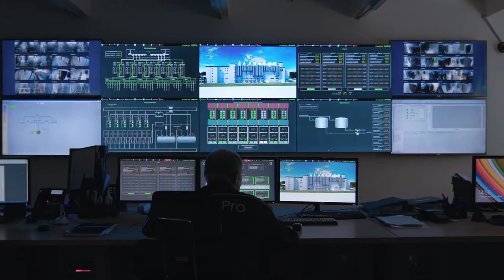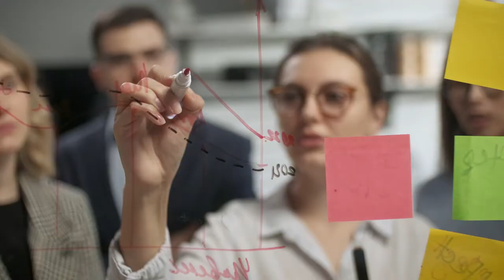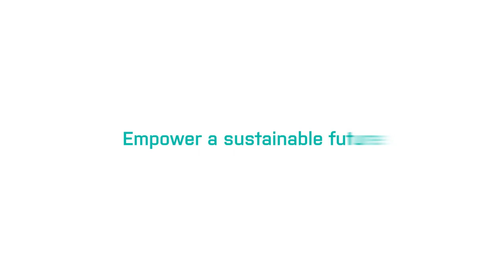IoT Network Planning Service - EN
Diehl Metering’s IoT Network Planning Service empowers cities, utilities and industrial companies to build IoT networks that unlock their full potential, both now and in the future.

The service begins with workshops led by expert technicians. During these sessions, participants learn the ins and outs of mioty® and how it compares to standards like NB-IoT, Sigfox and LoRaWAN®. They get a fuller understanding of the essentials for building robust IoT networks and business models. And they are offered key insights into the potential for creating new and more sustainable services. Under the guidance of IoT specialists, they end up with a complete picture of where they are, where they want to go, and how they can get there.

Unlike most similar services, Diehl Metering’s IoT Network Planning Service comes with a promise of independence from the company’s own technologies, products and solutions. Instead, it focuses on identifying and planning the IoT network best suited for each customer’s specific needs and use cases.

Ultimately, the real benefit of the service is that you can plan a fully-compliant and future-proof network that is aligned with your individual wishes, needs and expectations.

LoRaWAN® is a registered trademark of Semtech Corporation and is therefore legally protected.